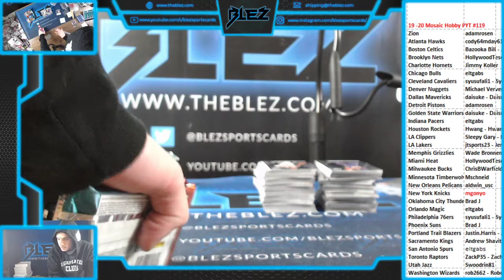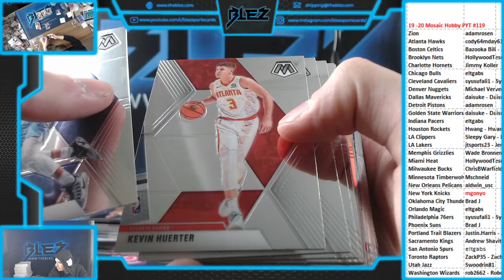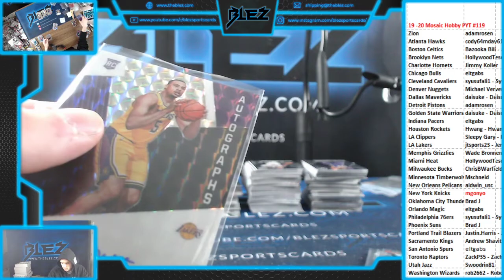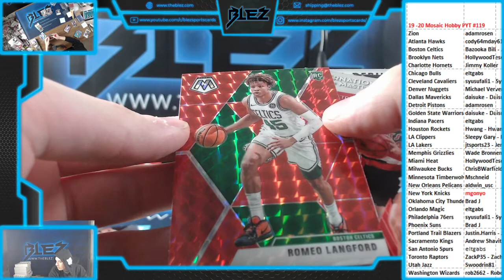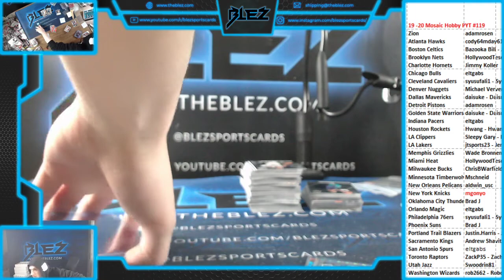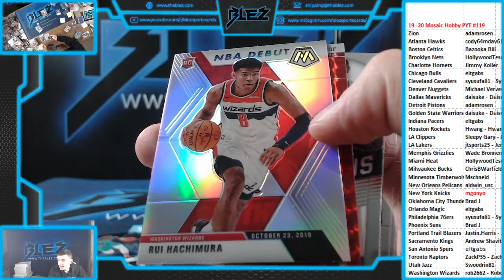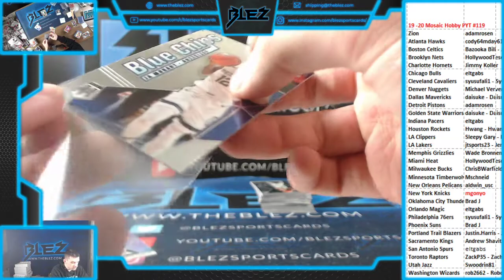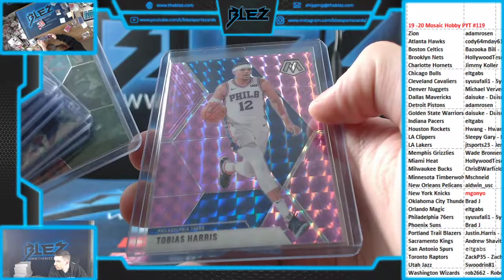2019-20 Mosaic BSK Hobby 2 Box PYT #119